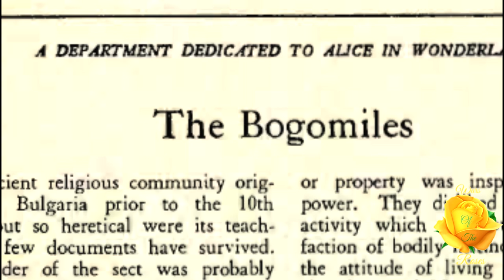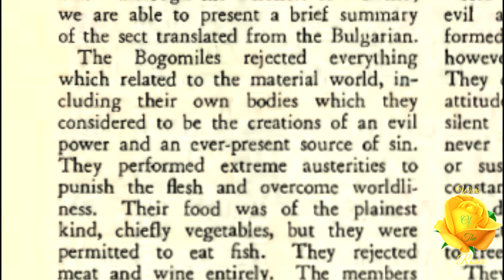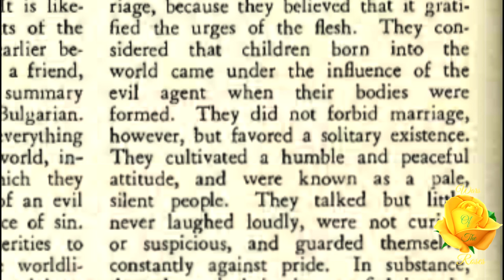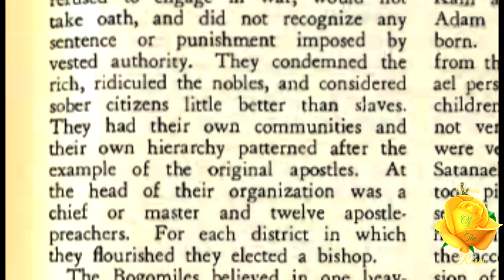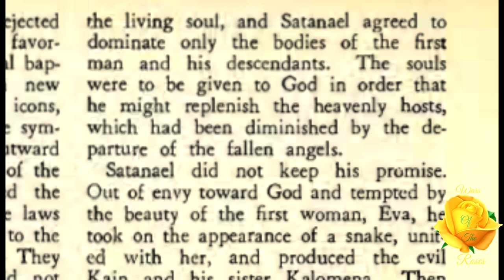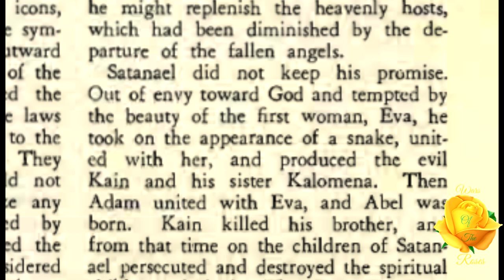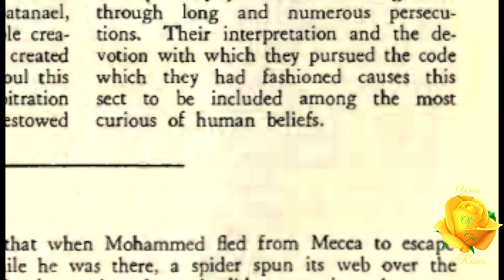The Bogomiles By Manly P. Hall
"The Bogomiles were opposed to marriage, because they believed that it gratified the urges of the flesh. They considered that children born into the world came under the influence of the evil agent when their bodies were formed. They did not forbid marriage, however, but favored a solitary existence. They cultivated a humble and peaceful attitude, and were known as a pale, silent people.” This is The Bogomiles By Manly P. Hall an article is taken from, “Horizon”, volume 12 No. 3, Winter 1952.